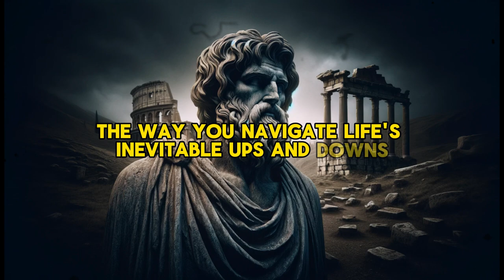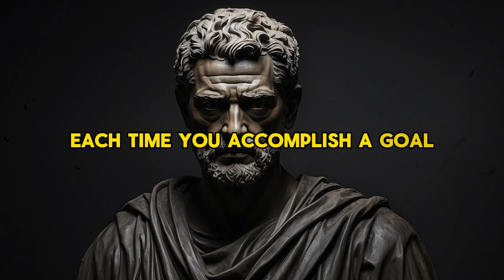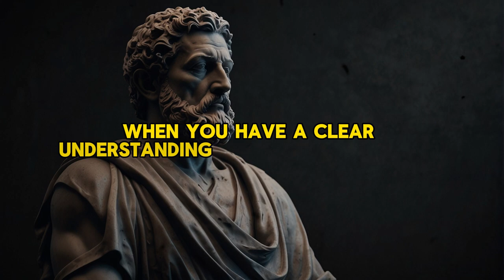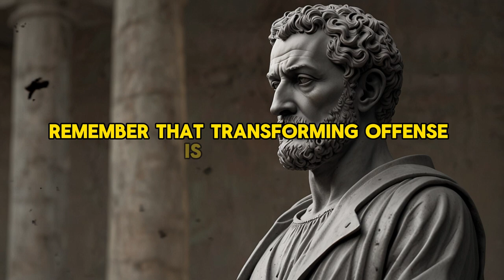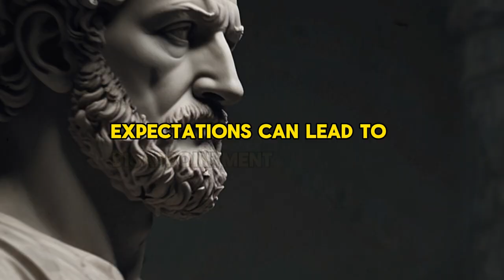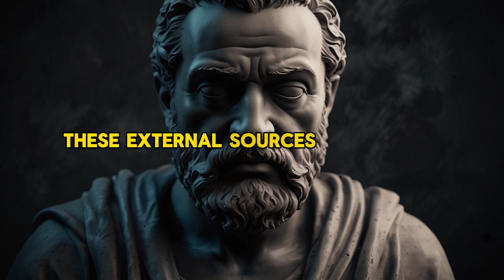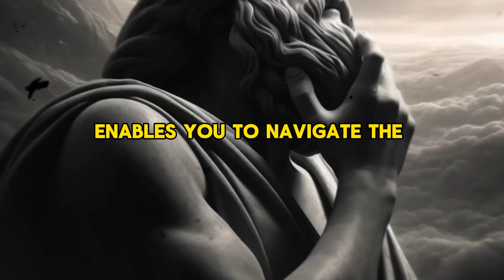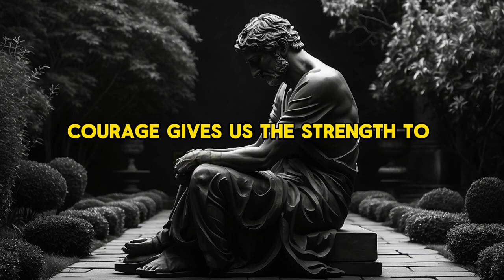Discover the 10 Stoic Secrets to Invincible Resilience | Epictetus (Stoicism Philosophy)